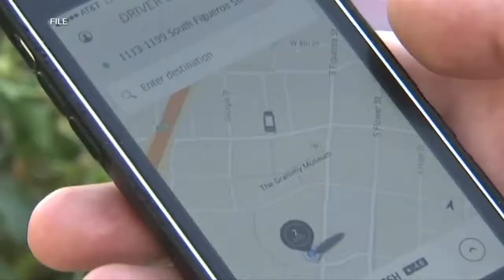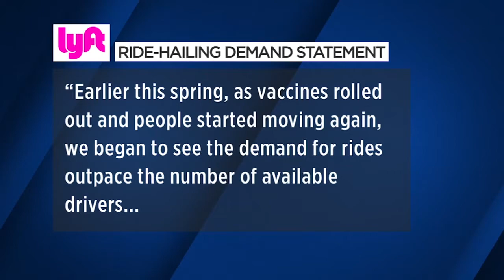Frustrated Residents Turning To Taxis during App Based Price Surge 7-7-21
Bay Area taxi drivers say they are enjoying a surge in business as surge pricing on Lyft and Uber drives customers to look elsewhere for a ride.